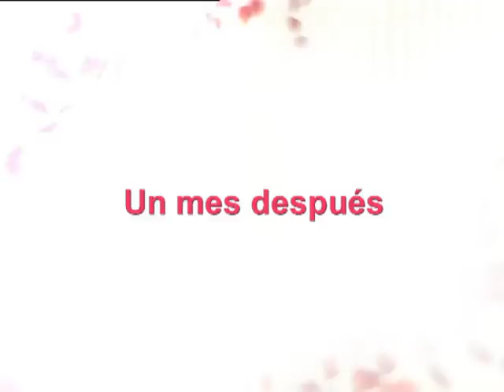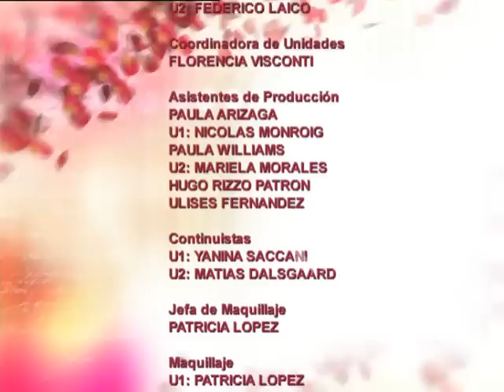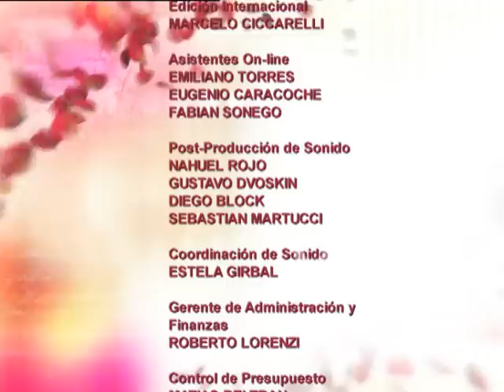Mujeres de nadie - Segunda temporada - Capítulo 170 - Parte 3